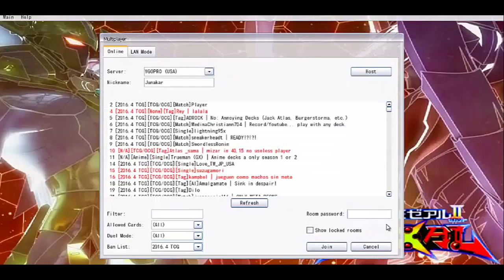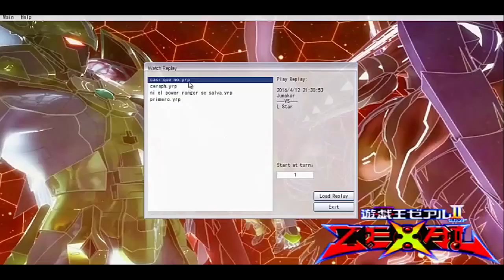[YGOpro] hieratic defensivos, sazonados con ira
Esto es lo que pasa cuando fallas una jugada y no es por tu culpa